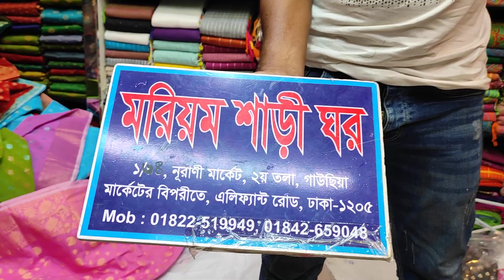মাত্র ৬৫০টাকায় তাতের শাড়ী কিনুন পাইকারি দামে 😱😱😱